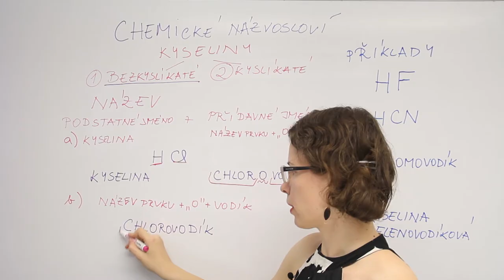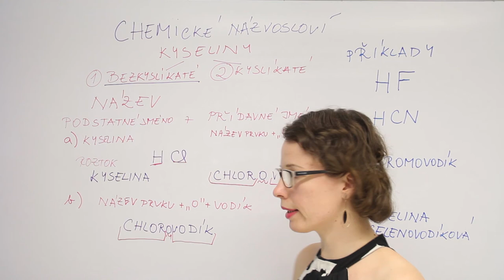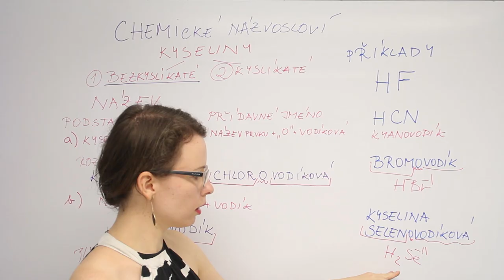Názvosloví bezkyslíkatých kyselin (chemické názvosloví 3. díl)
České názvosloví bezkyslíkatých kyselin má jednoduchá pravidla. Proč se HCl může pojmenovat dvěma způsoby - chlorovodík a kyselina chlorovodíková? Proč některé bezkyslíkaté kyseliny mají jeden, dva nebo tři vodíky? Koukněte na video, které vám tyto rozdíly vysvětlím a už nikdy pak v názvu nebo vzorci neuděláte chybu.

Chcete si každý den procvičovat chemii? Přidejte si mne na instagramu a připravte se co nejlépe třeba na medicínu